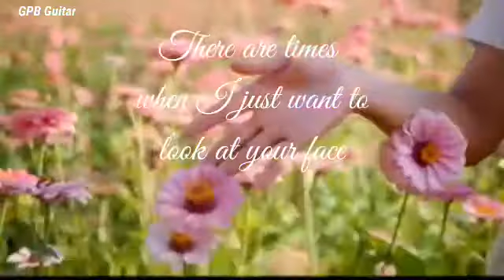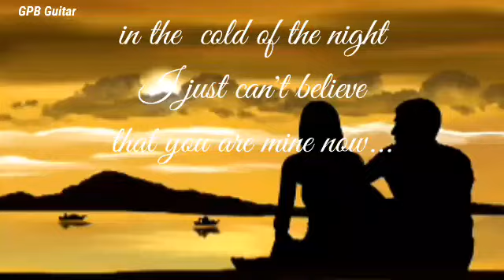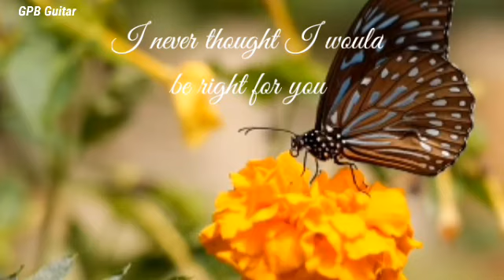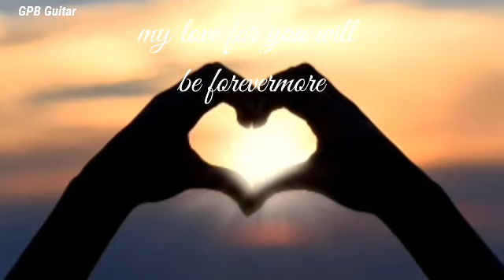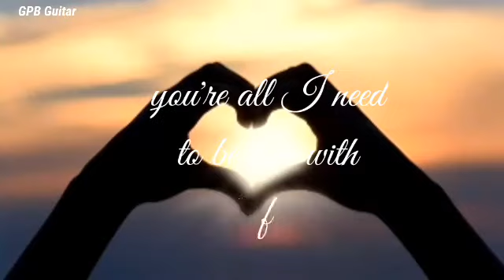FOREVERMORE SIDE A ACOUSTIC GUITAR COVER WITH LYRICS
GPB Guitar FOREVERMORE SIDE A
FINGERSTYLE GUITAR WITH LYRICS
ACOUSTIC GUITAR GPB Guitar
SOLO CLASSICAL GUITAR GPB Guitar
SOLO CLASSICAL GUITAR
GPBGuitarFOREVERMORESIDEAACOUSTICGUITARCOVERWITHLYRICS GPBGuitarFOREVERMORESIDEAFINGERSTYLEGUITARWITHLYRICS ACOUSTICGUITARGPBGuitar SOLO CLASSICAL GUITAR
ROYALITY FREE IMAGES
AND VIDEO FOR YOUTUBE